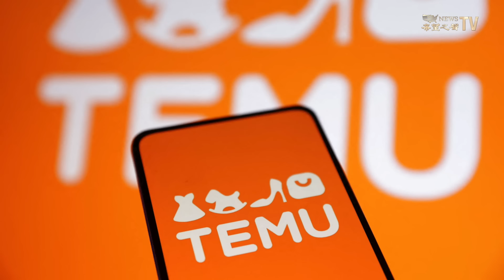普京徵兵下血本了：給他打仗就能免除近10萬美元債務！伊核協議重啟？伊朗將與英法德會談討論核武議題【熱點追蹤】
普京23日簽署法律， 新兵入伍免債。該法規定，從12月1日開始，在烏克蘭戰鬥至少一年的人，最多可免除9.6萬美元萬（ 1000萬盧布 ）的欠款。另外，伊朗與英法德開啟核協議 。

內容提要：
01:01 普京徵兵出狠招：赴烏參戰可免債務
04:51 趁川普上任前？伊朗將與英法德會談討論核武議題
05:55 羅馬尼亞總統選舉首輪投票結束 親歐派暫時領先
06:54 萬斯一家將搬進海軍天文台官邸 拜登曾在那裸泳
08:18 中國童裝被測出塑化劑超標622倍
09:27 蔡英文加拿大演講獲贊：打到中共痛處了

希望之聲TV《熱點追蹤》節目，為您即時更新，即時 報道 中國、香港、台灣、美國、歐洲、亞洲和國際上的最新動態和熱點新聞。涵蓋：政治、經濟、文化等各個領域。內容包括：中國最新政治動態、華人社區新聞、香港、台灣最新社會事件、海外華人動態、各國資訊等等方方面面，同時專家會為您做精彩的評論、深入的解析，讓您耳目一新，帶您即時追蹤熱點事件。